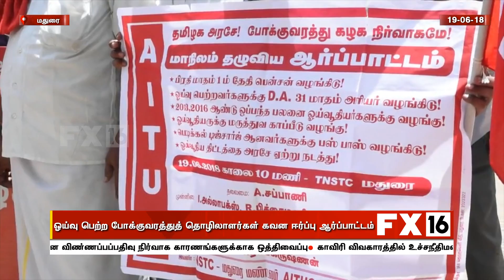ஓய்வு பெற்ற போக்குவரத்துத் தொழிலாளர்கள் கவன ஈர்ப்பு ஆர்ப்பாட்டம்